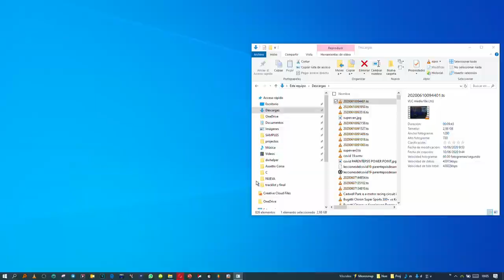Super furgoneta ford transit supervan 3 con motor de Fórmula 1 en Nurburgring | Assetto Corsa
Demostración en el juego assetto corsa de lo que corre la Super furgoneta ford transit con motor de Fórmula 1 Cosworth DFL, Cosworth HB en Nurburgring Nordschleife |

Ford Transit Supervan: la trilogía de súper furgonetas
La primera Supervan vió la luz como un proyecto experimental de Ford y fue creada por la empresa inglesa Terry Drury Racing. Debutó en Reino Unido en 1971, y hoy en día es complicado encontrar información e imágenes de esta súper furgoneta. Era una Ford Transit de primera generación, en cuyo espacio de carga habitaba el motor 5.0 V8 del Ford GT40, que entonces ya había terminado su exitosa campaña en competición. Este V8 de 400 CV permitía a la furgoneta superar los 260 km/h y acelerar hasta los 100 km/h en menos de siete segundos. La primera Ford Transit Supervan sólo se diferenciaba de otras Transit en su tren de rodaje, compuesto por slicks de Fórmula 1.

ford-transit-supervan-1
La Ford Transit Supervan 2 nació en 1984. En lugar de usar el vehículo comercial como base, Auto Racing Technology adaptó el chasis de competición del Ford C100 a una carrocería de material compuesto que replicaba a la perfección las formas de una Ford Transit Mk2, entonces la gran novedad de Ford en el segmento. Este kit de carrocería tenía grandes entradas de aire y un enorme spoiler. Realmente parecía un vehículo de competición. En posición central-trasera se instaló un motor 3.9 V8 Ford-Cosworth DFL de la Fórmula 1, con 580 CV de potencia. Con apenas 890 kilos de peso, esta “furgoneta” alcanzó los 280 km/h en una exhibición pública en Silverstone.

ford-transit-supervan-2
Años después, la Supervan 2 cayó en el olvido. En 1994 Ford Heritage decidió rescatarla, pero su carrocería se había degradado. Fue entonces cuando decidieron instalar sobre el mismo chasis una réplica en fibra de vidrio de la carrocería de la Ford Transit Mk4, de nuevo con gran carga aerodinámica y formas racing. En vez del Cosworth DFL, un moderno Cosworth HB, un V8 de 3,5 litros y 730 CV a 13.500 rpm, de nuevo derivado de la Fórmula 1. Tras su última aparición pública en 2001, Ford reemplazó el HB por un V6 de 2,9 litros y 300 CV, un motor mucho más sensato derivado del V6 de origen Cosworth de los Ford Scorpio.

ford-transit-supervan-4
En 2001 Ford se hallaba inmersa en una de sus más exitosas campañas en el mundo de los rallyes. Para conmemorar sus victorias y crear imagen de marca Ford fabricó una Transit muy especial. Un Ford Focus RS WRC en versión de carga, a todos los efectos. Basada en una Ford Transit de batalla larga y propulsión trasera, su motor TDCi de 2,5 litros fue potenciado hasta los 200 CV y 400 Nm de par motor. A todos los efectos, su interior se transformó en el de un coche de rallye. Capaz de alcanzar los 209 km/h de velocidad punta, recibió una suspensión deportiva, llantas de 17 pulgadas y la decoración del Ford Focus RS WRC – vinilos de Martini Racing incluidos.

ford-transit-2001-world-rally-van
La Ford Transit con motor de Jaguar XJ220
Cuando Jaguar estaba desarrollando su espectacular XJ220, necesitaba probar adecuadamente su propulsor V6 de 3,5 litros, un biturbo derivado directamente del Metro 6R4 del Grupo B. Como mula de pruebas usó una Ford Transit Mk4, de batalla larga y tracción trasera. Una Ford Transit anónima, con los rótulos de una empresa ficticia, e incluso calzada con una escalera y una tubería. Ahora bien, sus enormes rodillos, dos tubos de escape traseros y unas prestaciones de órdago indican que no es una Transit cualquiera. Esta mula de pruebas de 550 CV de potencia tenía una velocidad punta de 295 km/h, sin modificaciones aerodinámicas. Los pelos, de punta.

Las Ford Transit de M-Sport
La cultura automovilística de Reino Unido ha favorecido la aparición de furgonetas de aspecto deportivo. M-Sport, fabricante de los Ford Fiesta de rallye, ha decidido capitalizar esta demanda del mercado en una serie de Ford Transit de aspecto mucho más deportivo. Las Ford Transit M-Sport llevan un kit de carrocería consistente en unos paragolpes agresivos, escapes cromados y una decoración inspirada en el coche de rallye de M-Sport. Sus llantas OZ Racing tienen 18 pulgadas de diámetro, y están envueltas en neumáticos Michelin Primacy 3, muy diferentes al compuesto habitual de una furgoneta. La suspensión está rebajada en hasta 30 mm con componentes Eibach. Su motor 2.2 Duratorq TDCi no presenta modificaciones en su nivel de potencia. test drag

ford supervan milanuncios,

ford supervan iii v10,

ford supervan segunda mano,